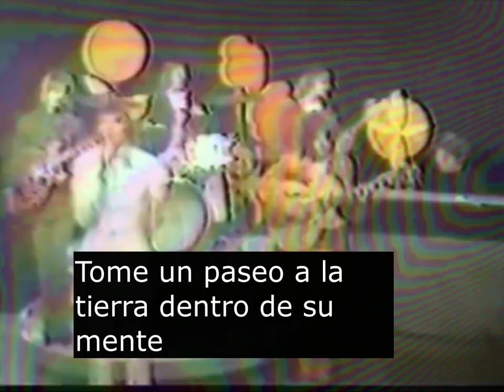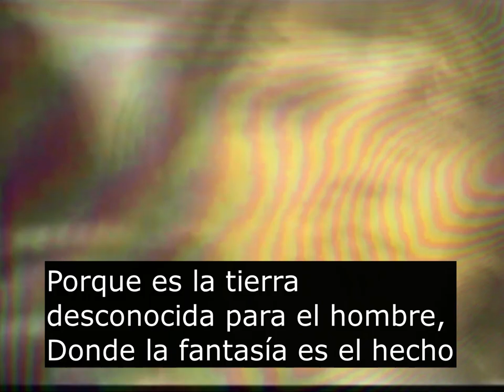Amboy Dukes - Journey To The Center of Your Mind - letra traducida y subtitulada español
Es una tierra desconocida para el hombre, donde la fantasía es un hecho este es el mundo donde no quieren que accedas, porque podrías descubrir poderes que no sabias que tenias, esta era la verdadera ''musica trance'' la que te despertaba del trance, no la que te inducia al mismo